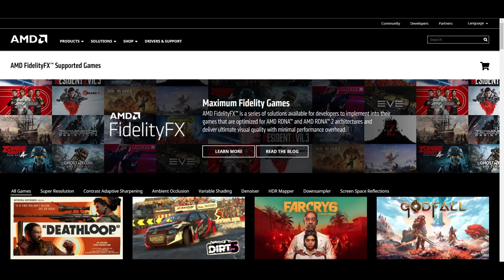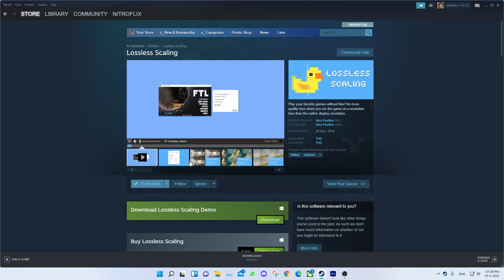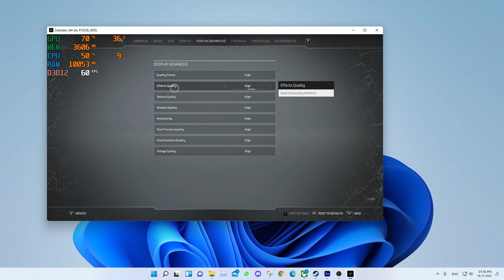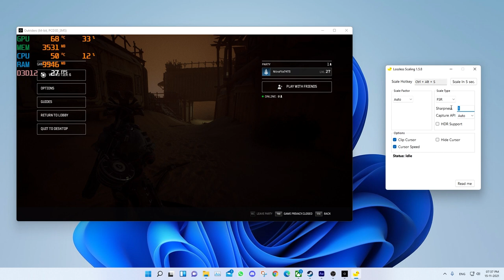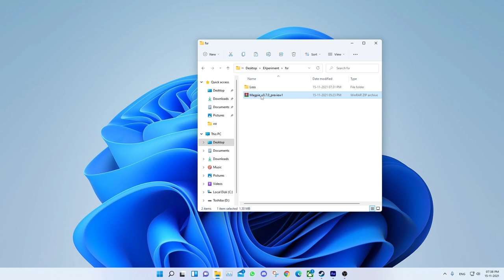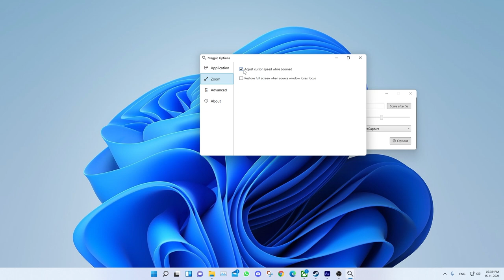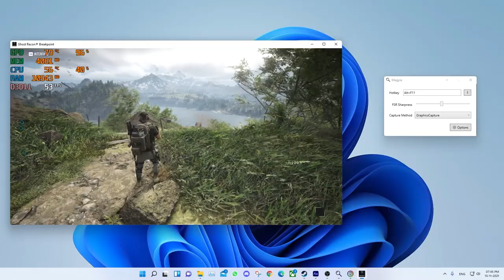How to Enable AMD FSR on Any Game | Windows 11 Low End PC FPS Boost | Lossless Scaling VS Magpie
What Is AMD FSR ( FidelityFX)?
AMD Fidelity FX Super Resolution (FSR) is a type of rendering technique that looks to boost framerates in games and enable quality high-resolution gaming. It’s also a rival to Nvidia's DLSS, though the two differ quite a bit in how they function. FSR works by rendering frames at a lower resolution and then using an open-source spatial upscaling algorithm to make the game look as though it's running at a higher resolution

👉 Computer Specs

RAM (F4-3000C16S-8GVRB)

👉 Video Gears

Queries Solved:-
How to use Lossless Scaling
How to use Magpie FSr
How to Enable FidelityFX on Any Game
Windows 11 FPS Boost
Windows 11 Low End PC FPS Boost
Lossless Scaling VS Magpie FSR
magpie vs lossless Scaling
Warzone FPS boost
Warzone AMD Fsr
Boost PC FPS Free
One Click to Boost FPS in ANy game
How to run Nvidia NIS on AMD GPU | Lossless Scaling